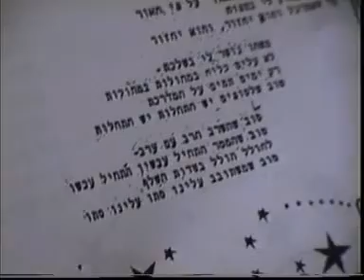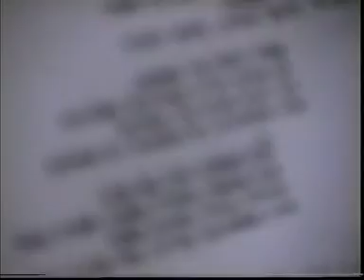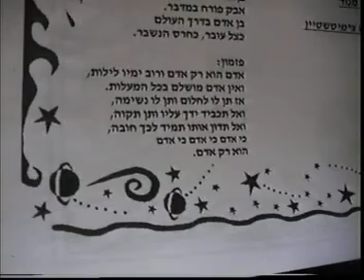Aviv Manolo The Sound Engineer 3